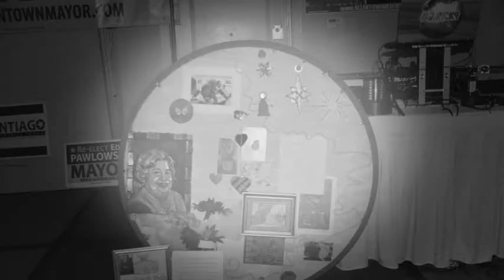2013 Year in Political Pictures featuring Rachmaninoff piano concerto no 3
Watch the Images Michael Laws created with various candidates from  Lehigh and Northampton County PA